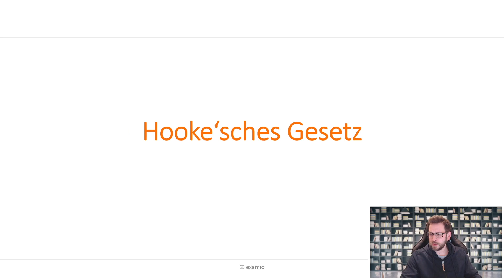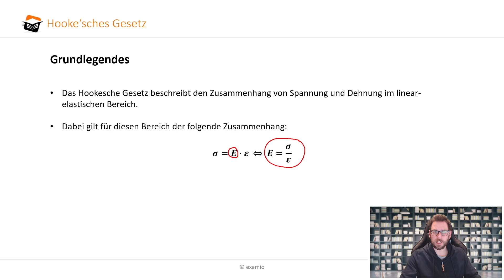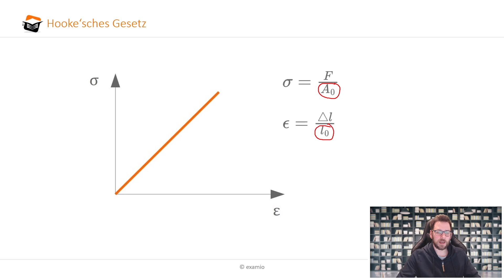Hooke'sches Gesetz | Spannung & Dehnung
Das Hookesche Gesetz beschreibt den Zusammenhang von Spannung und Dehnung im linear-elastischen Bereich.

findest du ab sofort die optimale Prüfungsvorbereitung für dein (Wirtschafts-)Ingenieurstudium. In den interaktiven Online-Kursen lernst du mit leicht verständlichen Grundlagentexten, vertiefenden Lernvideos und Hunderten Übungsaufgaben. Das interaktive Lernsystem gestaltet für dich dabei den Weg durch die Lerninhalte so, dass Wissenslücken keine Chance haben.